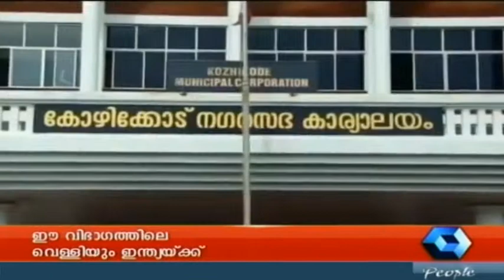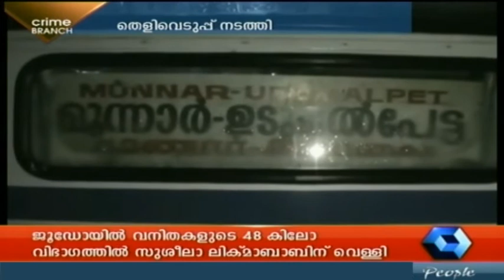Crime Branch 24 07 2014 (Full Episode)